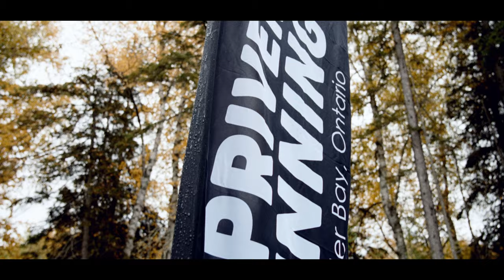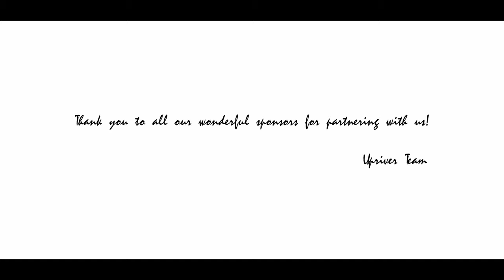Finding Community: A Trail Running Community Story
Finding Community On The Unbeaten Path: A Trail Running Short Film" is a beautifully crafted film that tells the inspiring story of a group of individuals who find community and connection through their shared love for trail running. Sponsored and produced by United Studio's, this short film takes you on a journey through the perspectives of three participants: John, Shannon, and Kristin, as they prepare for and take part in the annual Upriver Running Fall Races.

Through stunning visuals and heartwarming interviews, this film showcases the purity and beauty of trail running and how it brings people together. The Upriver Running Fall Races serve as a backdrop to this story, highlighting the challenges and rewards that come with participating in an event that celebrates the love of running in nature.

The film is not only a celebration of trail running and community but also a tribute to the sponsors who made it all possible. Marostica Subaru, Rollin Thunder, and Royal Lepage Thunder Bay are the main sponsors, while BDO, Youngs Insurance Brokers, and Kineticare Chiropractic are contributing sponsors. Kasper Transportation provided transportation for the event.

The production crew includes Chad Kirvan as director, Kasper Wabinski as producer, Gagandeep Singh, Michael McKenzie, and Lizian Leblanc as camera operators, Zak Williams as grip, and Pranjal Adhvaryu as production assistant.

If you're looking for an inspiring film that celebrates community, nature, and the love of running, "Finding Community On The Unbeaten Path: A Trail Running Short Film" is a must-watch. Join us on this journey and discover the power of community and the joy of running in nature.

00:00 50 KM John Powers
04:29 25 KM Shannon Wesley
08:29 10 KM Kristin Grady
14:02 FINAL THOUGHTS
15:32 CLOSING TITLES